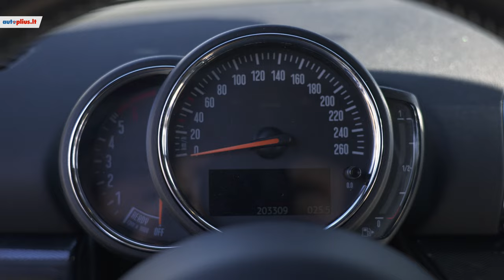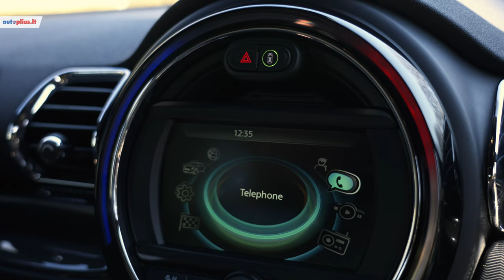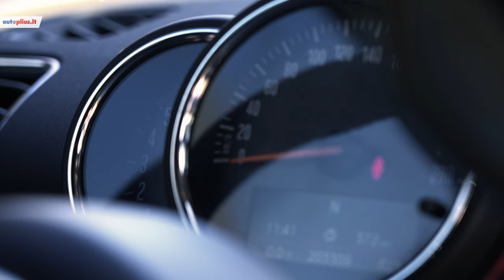Mini Clubman (2015- ) - Autoplius.lt automobilio apžvalga